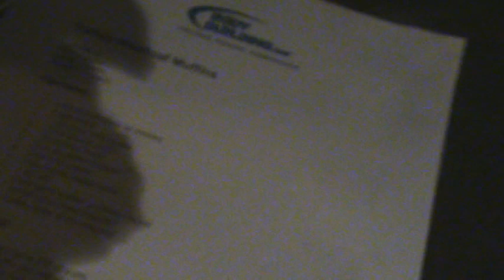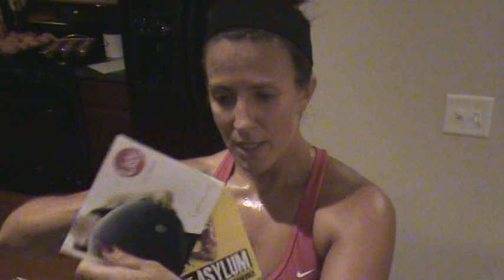Kelly Olexa Kinda Sweaty VLOG 9.20.11